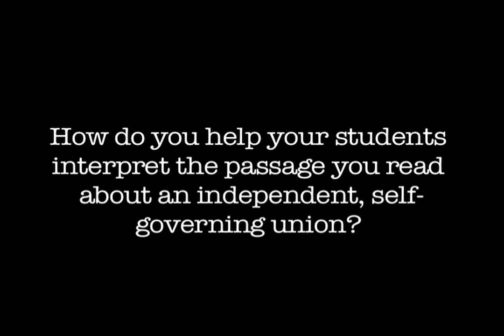Making the History of 1989 :: Vladimir Tismaneanu Interview - Part 8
Historian Vladimir Tismaneanu  focus on the history & events surrounding 1989 through primary sources.